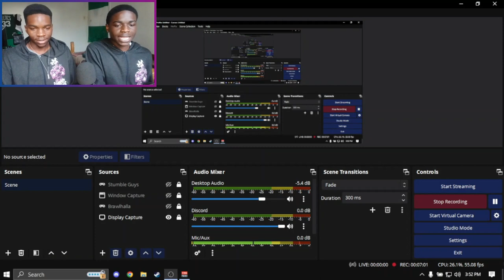We climbed a MOUNTAIN in 14 MINUTES...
We spent 14 minutes climbing the most treacherous of snowy mountains.

We actually just played a game called ''Bread and Fred'', but technically we still scaled a mountain.